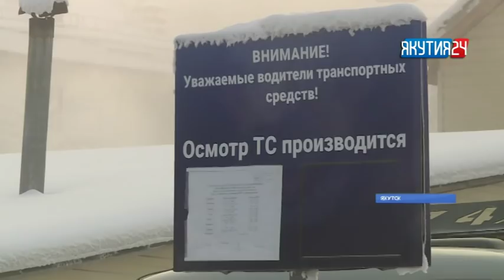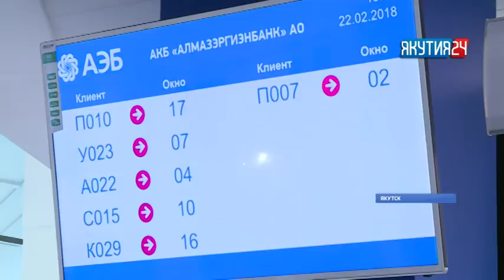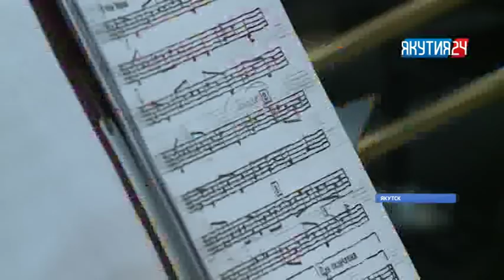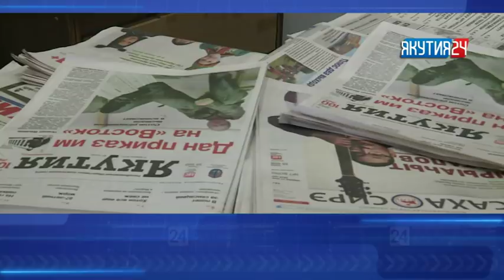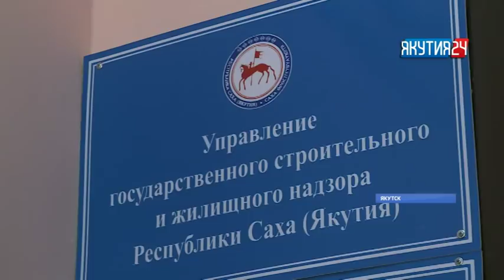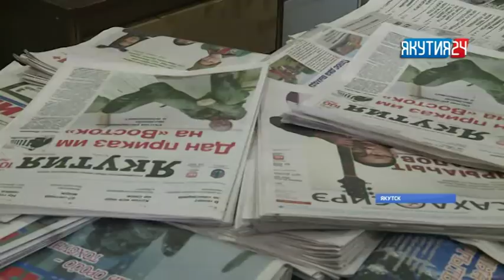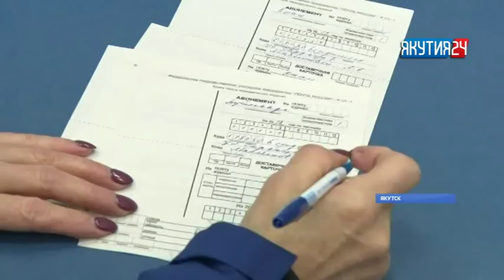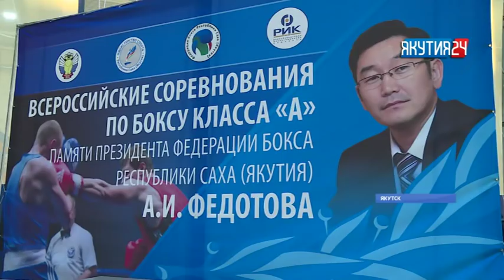Итоги дня. 22 февраля 2018 года. Информационная программа «Якутия 24»